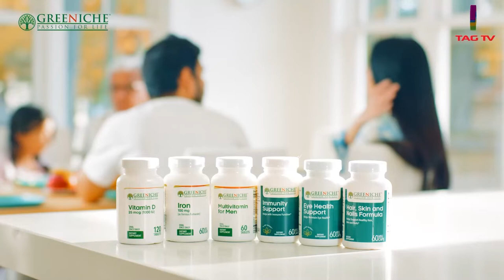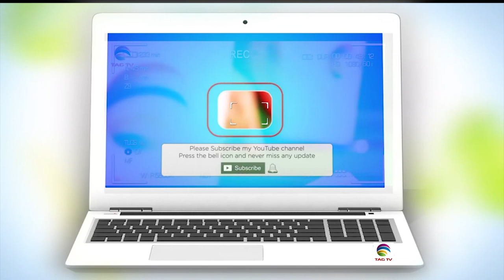Pakistan News Bulletin with Rukhsar Shahzad, March 9, 2022